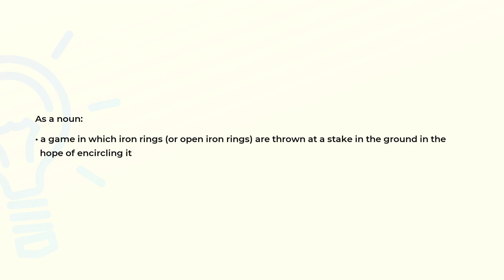What is the meaning of the word QUOITS?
Definition and spelling of the word QUOITS.

(00:00) Intro
(00:07) As a noun
(00:19) Spelling

As a noun (00:07):
• a game in which iron rings (or open iron rings) are thrown at a stake in the ground in the
  hope of encircling it